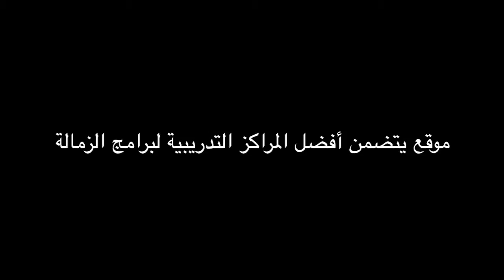موقع يتضمن أفضل المراكز التدريبة لبرامج الزمالة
مجموعة طلبة الطب بالمملكة العربية السعودية
لقاء نصائح لطلبة الطب
د.نزار باهبري

قوة برنامج الزمالة السعودية والسبب حول عدم اعتراف الجامعات بالبرنامج المحلي وإلزام المعيد بالحصول على بورد أجنبي

إدارة اللقاء/
د.زياد الجندي
مؤسس مجموعة طلبة الطب بالمملكة العربية السعودية

ضيف اللقاء/
د.نزار باهبري

المشاركين/
د.عمرو جستنيه
د.أسامة جمال
د.ربيع أكرم
د.علي راجح
د.زهرة الحاج

إخراج/
هدى حسين
معاذ باخيضر